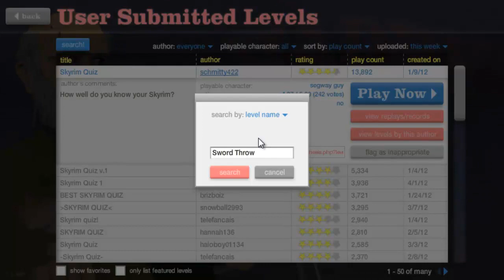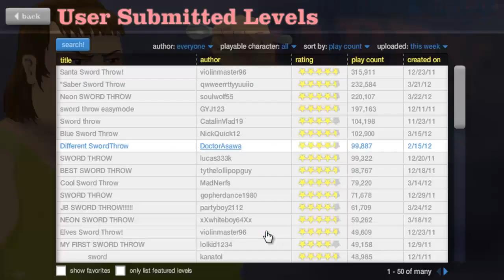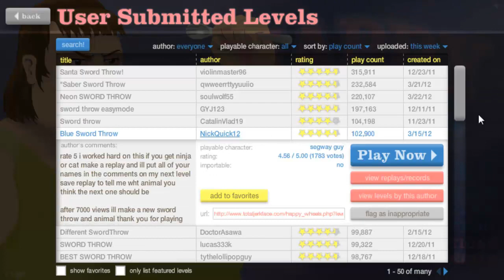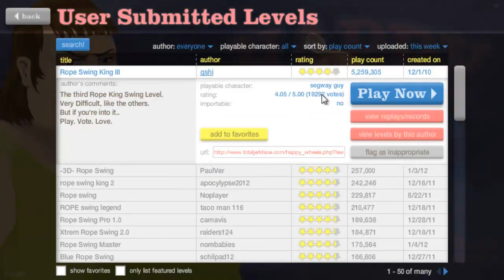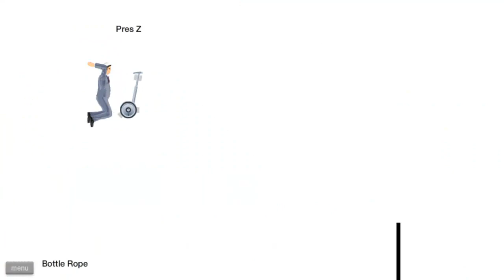Happy Wheels MARATHON w/ ChimneySwift11 #31 (HD)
LIKE & FAV if you enjoyed!